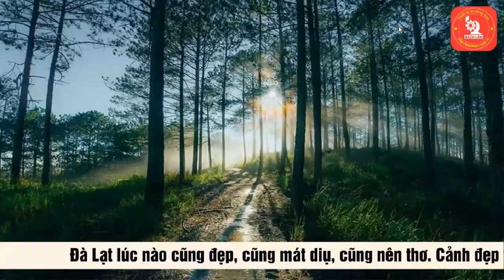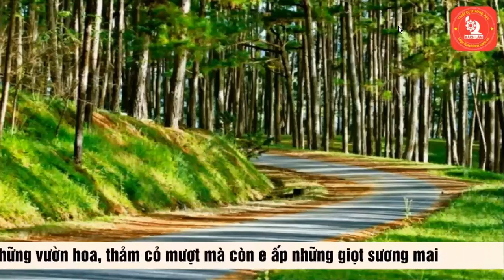lp6-332a1 Hoạt động trải nghiệm hướng nghiệp 6 - Cảnh quan thiên nhiên Việt Nam